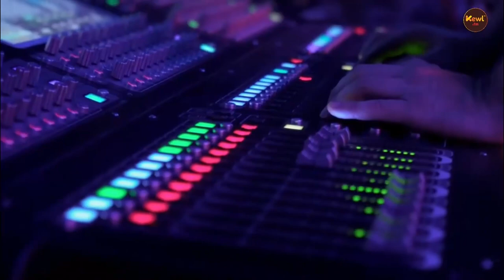Tommy Kulik & Tyler Villano Maron: From Friends to Comic Book creators of Oswald and the Star-Chaser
Tommy Kulik and Tyler Villano Maron, co-creators of Oswald and the Star-Chaser. They discuss their creative process, how Scout Comics was their first choice as a publisher, and the thrilling adventure in their debut comic. Follow Oswald Bretters and Star-Chaser on their journey to save the Star Lands. Don't miss out on this out-of-this-world interview!